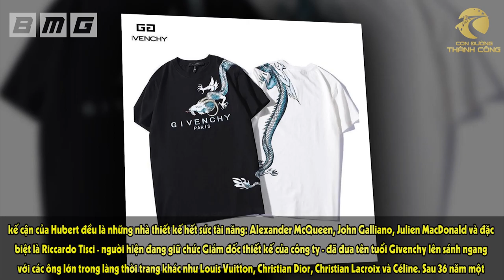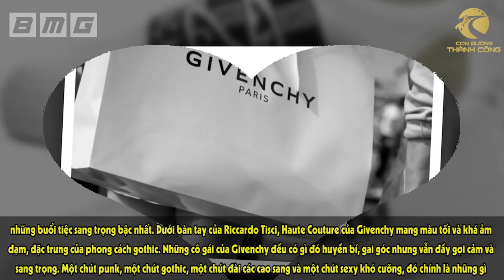Hubert de Givenchy - từ cậu bé mồ côi cha đến huyền thoại thiết kế thời trang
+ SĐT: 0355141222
Tại sao ... lại như thế này? Bạn sẽ được giải đáp 1 cách thấu đáo, rõ ràng nhất.
Hãy để bộ não được luyện tập hàng ngày!